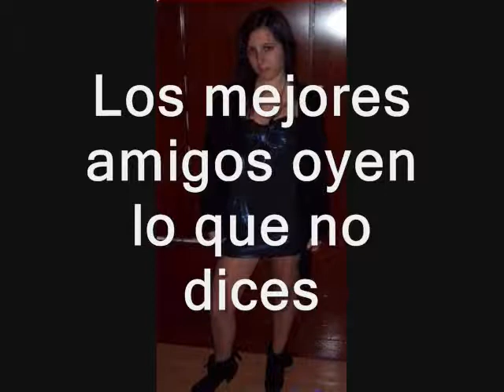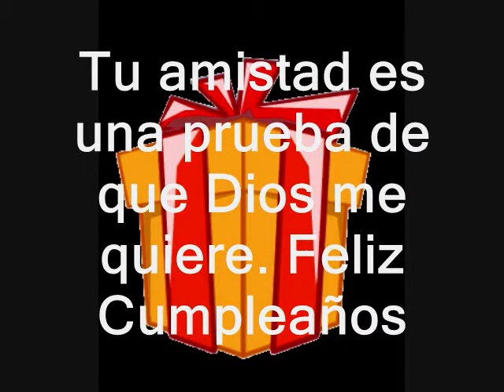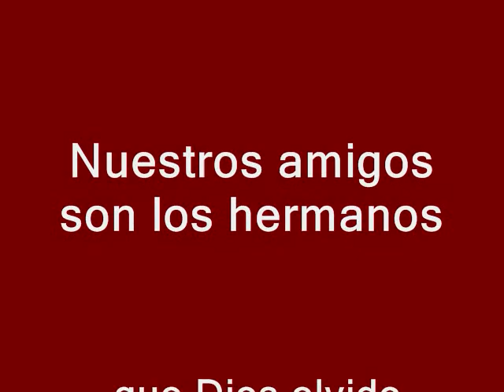Feliz cumple M Jose.wmv